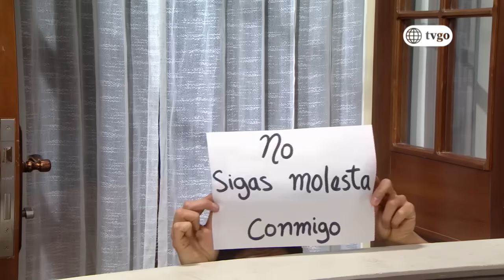De Vuelta al Barrio 03/09/2018 - Cap 278 - 4/5